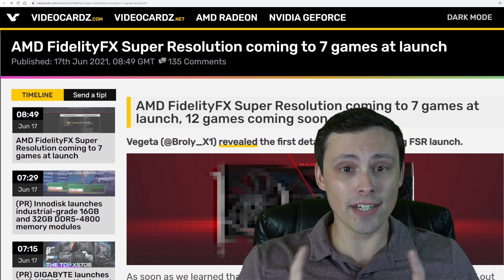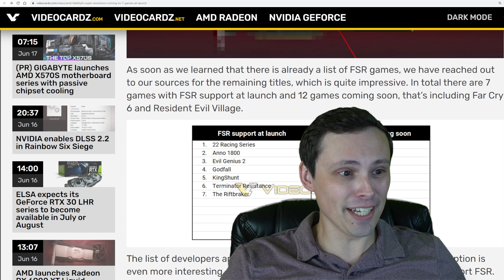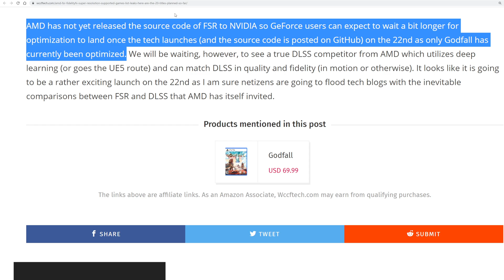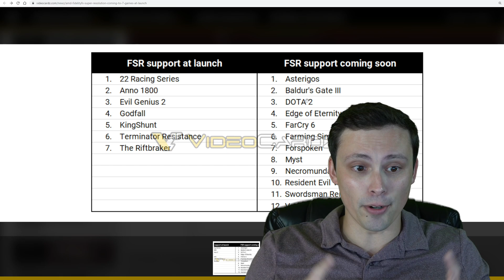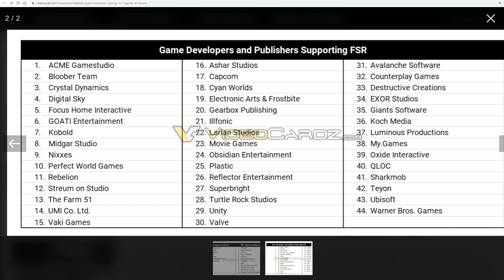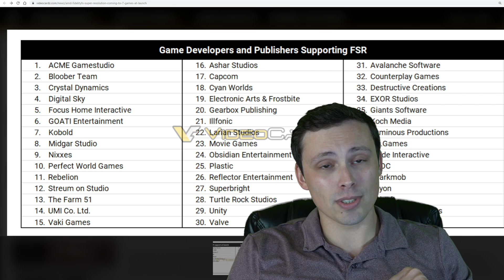AMD's FSR launch games leaked! As well as upcoming games, and developer list!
AMD's FidelityFX FSR super resolution, which is being billed as a competitor to Nvidia's DLSS technology is a hot topic right now. Luckily, we now have a list of launch games as well as games that are "coming soon" and a large list of developers and publishers who are supporting the tech.

Chapters:
0:00 Discussing Sources
1:35 FSR launch games and titles "coming soon"
3:40 Nvidia support update
4:30 A win for FSR? Low end GPU support!
6:30 Developer and Publisher support list
8:10 Final thoughts on support